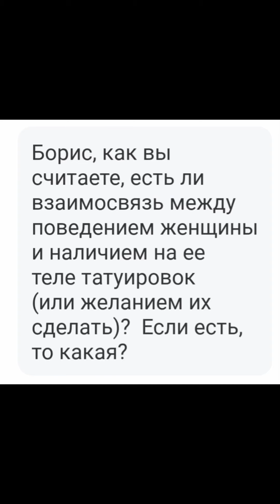Татуировки у женщины.